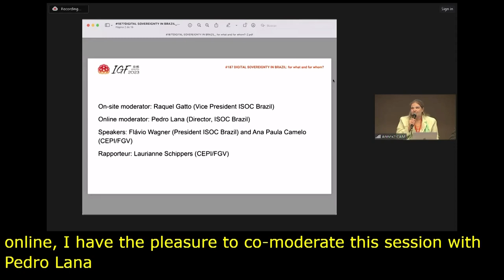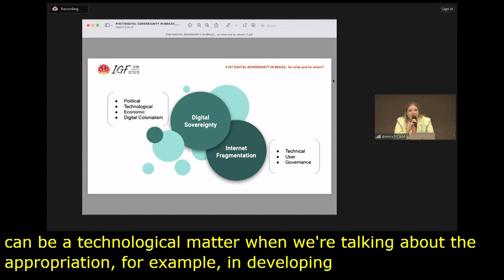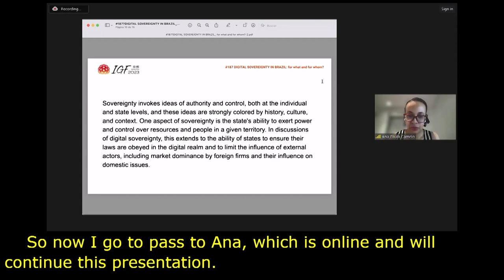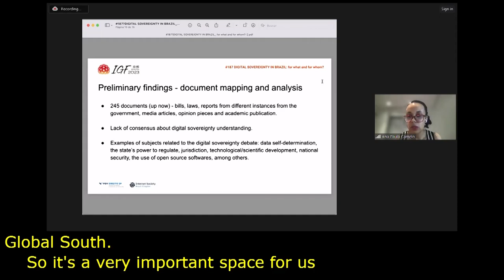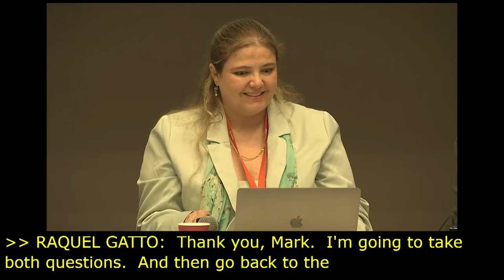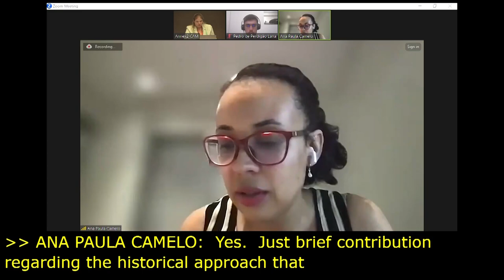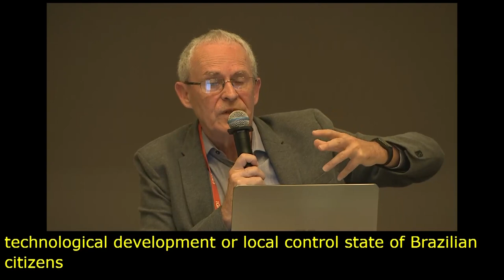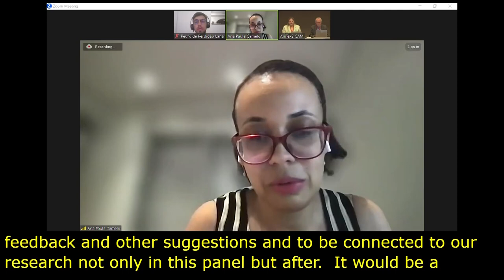IGF 2023 - Day 1 - Workshop Room 3 - Digital sovereignty in Brazil: for what and for whom?